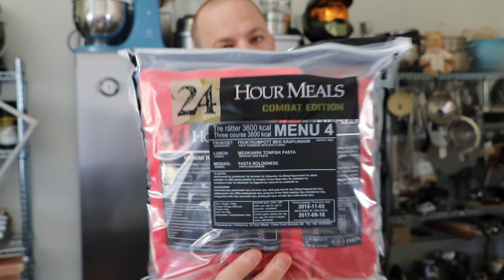Snabb-haul: Militärmat, bitter och böcker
En bra skörd helt enkelt.
Om du har något du vill att jag ska kolla på eller ta del av så hittar du mina kontaktuppgifter under 'About' här op YouTube.